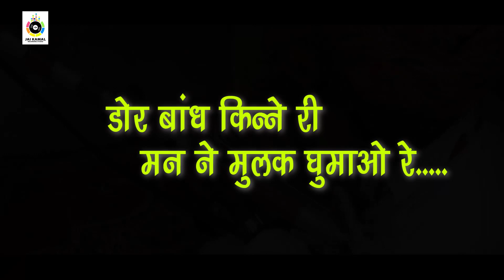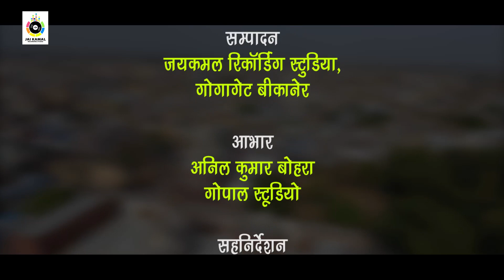Bikaner Aakhateej Song II Dor Bandh Kine Ri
Song - Bikaner Aakhateej Song / Dor Bandh Kine Ri (Full Song)
Singer : Harish b sharma
Lyrics - Harish b sharma
Compser - Yeshu Das Bhadani
Label - Jai Kamal Recording Studio

D.O.P.: Vishal Bohara
Editor: Yeshu Das Bhadani
Choreographer: Vikas Sharma
Art Director : Ranjan Harsh

Director -  Ramsahay Harsh
Producer -  Jaikishan Bhadani
Producation Controler - Rajesh K Ojha, Vikash Sharma, Tusar Vyas